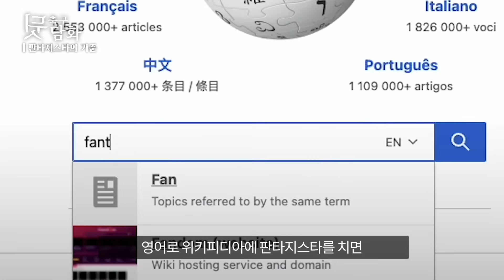[축구뒷담화] 이제는 사라진 단어 판타지스타(Fantasista)를 아시나요?